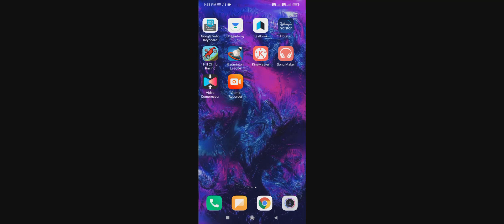How you purchase and upgrade a car in Hill climb racing